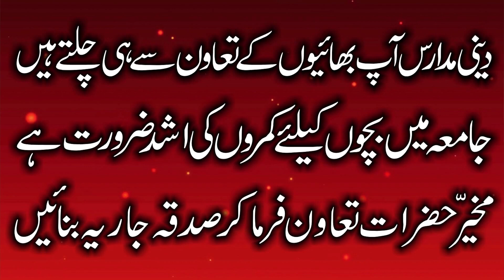Molana Muavia Ameen Muhammadi Topic Muttaqi Kon Log Hai.2023.Zafar Okara